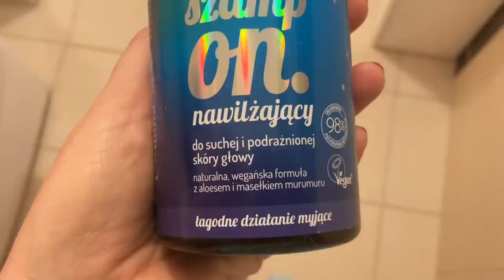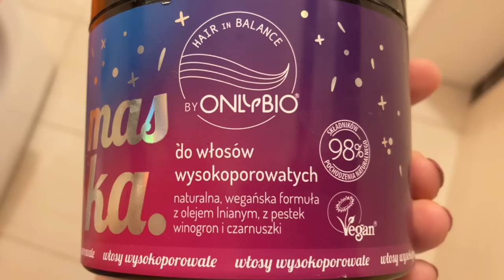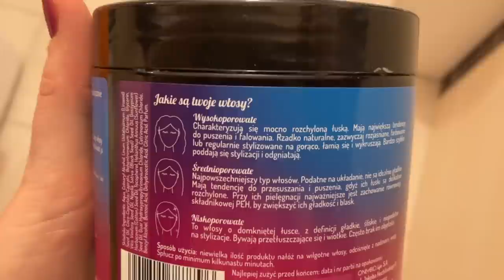FUTRA NA CMENTARZACH🤔ŚWIETNE KOSMETYKI DO WŁOSÓW🧖🏻‍♀️NOWA DEKORACJA🍁